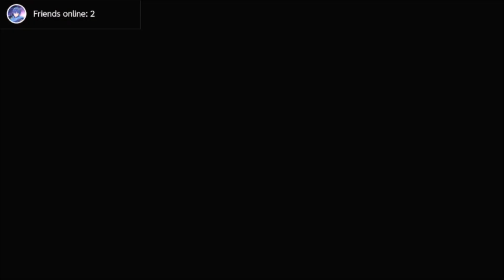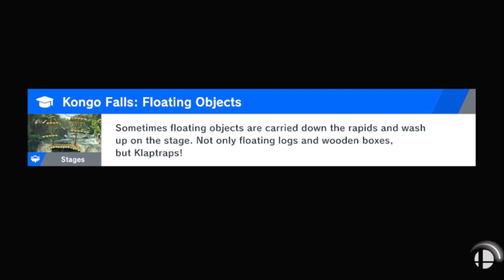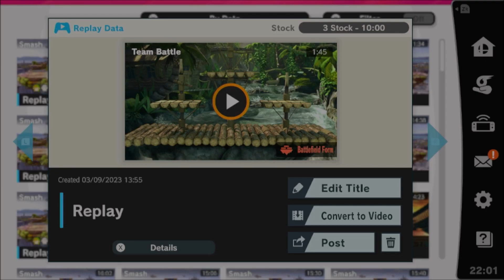Super Smash Bros Ultimate Gameplay #942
In This Gameplay, Blue Bowser In Blue Team And Vault Replay Highlights.